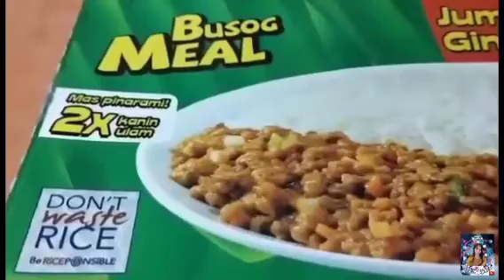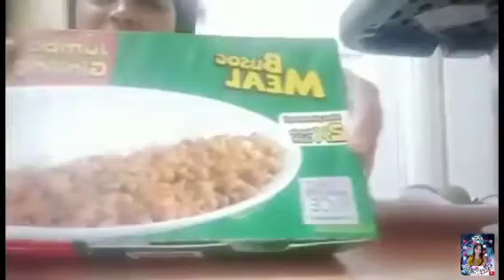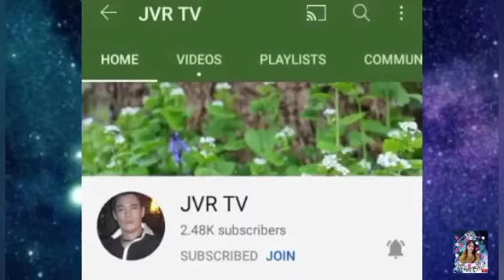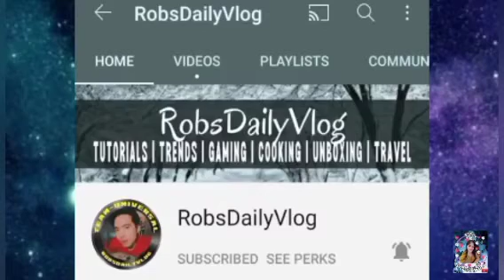Mukbang giniling with bagoong boneless